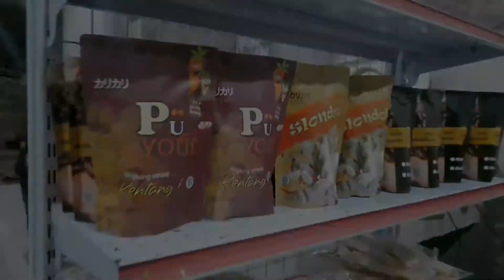SLONDOK TELOMOYO PUTRA, Snack Rasa Yang Unik, Uenak Dan Mantap dari Bahan Olahan Singkong Pilihan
Sinergi PT. KAI Dengan UMK Untuk Peniingkatan Nilai Tambah Produk dan Daya Saing UMK

Slondok Telomoyo Puta,
Snack Asli Magelang Dengan Rasa Yang Unik, Uenak Dan Mantabs dari Bahan Olahan Singkong Pilihan

Alamat:
J885+CWG, Sumurarum, Purwogondo, Grabag, Kec. Grabag, Kabupaten Magelang, Jawa Tengah 56196

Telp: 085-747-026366